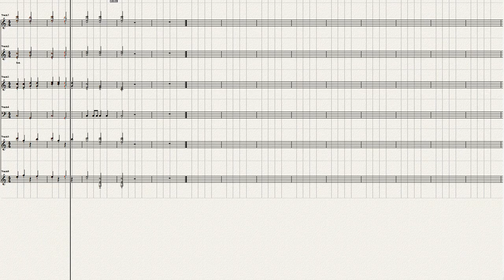Haydn Symphony Maria Theresia No 48=4 Ver 3